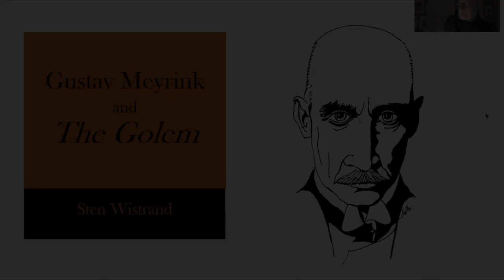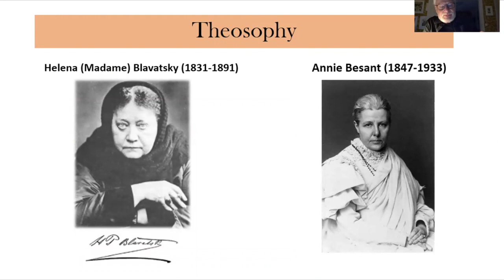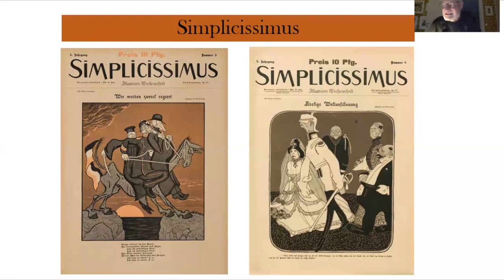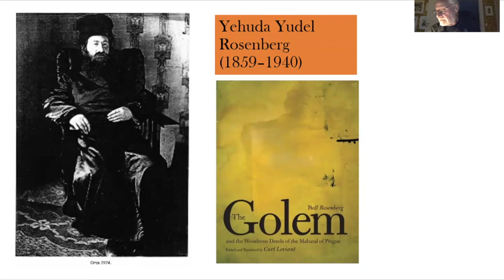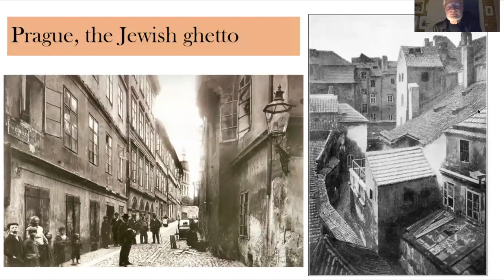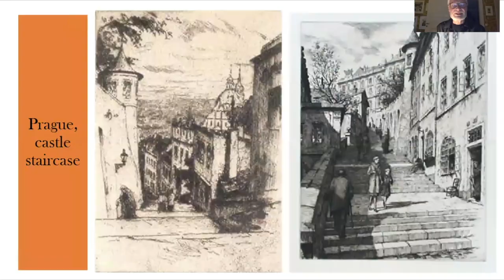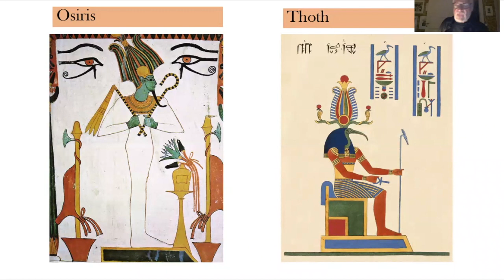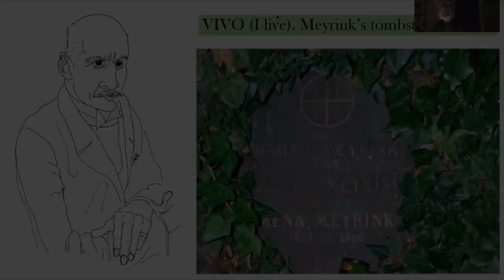Sten Wistrand on The Golem, LBI Book Club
First published in serial form in 1914 in the periodical Die Weißen Blätter, The Golem was published in book form in 1915 by Kurt Wolff, Leipzig. The novel centers on the life of Athanasius Pernath, a jeweler and art restorer who lives in the ghetto of Prague. But his story is experienced by an anonymous narrator, who, during a visionary dream, assumes Pernath's identity—but thirty years before. This dream was perhaps induced because he inadvertently swapped his hat with the real (older) Pernath's. While the novel is generally focused on Pernath's own musings and adventures, it also chronicles the lives, the characters, and the interactions of his friends and neighbors. The Golem, though rarely seen, is central to the novel as a representative of the ghetto's own spirit and consciousness, brought to life by the suffering and misery that its inhabitants have endured over the centuries. Through the novel, the narrator's own mental health and memories come into question. If you are a fan of the dark, atmospheric works of Kafka or Poe, The Golem is likely for you!

For this session, we were excited to be joined by Sten Wistrand.

About Gustav Meyrink

Gustav Meyrink (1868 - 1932) was the pen name of Gustav Meyer. An Austrian author, novelist, dramatist, translator, and banker, he is most famous for his novel The Golem. He has been described as the "most respected German language writer in the field of supernatural fiction". He studied theosophy, Kabbala, Christian Sophiology and Eastern mysticism. Until his death Meyrink practiced yoga and meditation. Results of these studies and practices are found in Meyrink's works, which almost always deal with various occult traditions. He was also a member of the Hermetic Order of the Golden Dawn, a spirituality and occult movement, in London. Fired from his job in banking after it was discovered he was consulting the spirit world to make financial decisions, he moved full time into translating and writing—The Golem came out only a few years after he was arrested and imprisoned for his behavior at the bank. During his life Meyrink lived in a number of places in German-speaking Europe, most notably spending 20 years in Prague. In 1927 he converted to Buddhism. Meyrink was not Jewish, but was assumed to be so by many of his readers and even close associates. During the Nazi period his work was banned as being "Jewish" or "Jewish influenced."

Sten Wistrand is a Senior Lecturer at the School of Education, Humanities, and Social Sciences at Örebro University in Sweden. He has written a number of articles, book reviews, and chapters in academic books about the novel The Golem as well as other supernatural German and Scandinavian fiction of the 19th and early 20th century. You can learn more about him and access some of his writing, available online and sometimes in English,